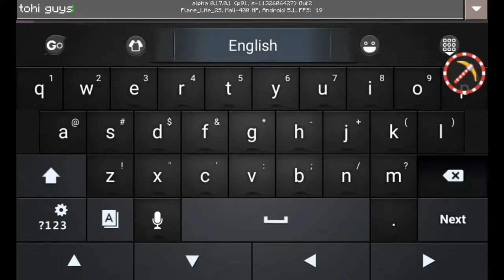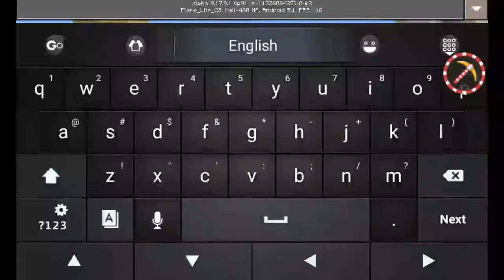How to make a automatic armor no redstone needed